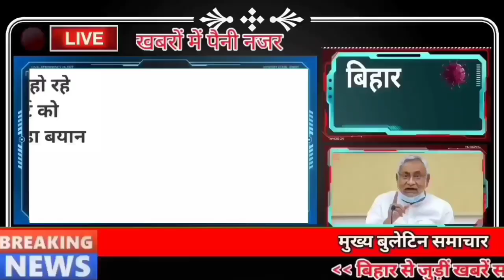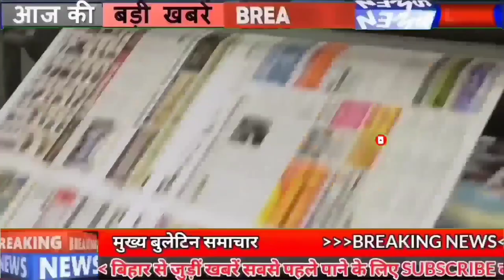Daily Bihar news 1st February 2022 Corona cases Bihar,MLC Elections Bihar,Vaishali,Patna,CM Nitish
Daily Bihar news 1st February 2022 of all districts in Hindi.Info of Bihar weather,Corona cases in bihar,MLC Elections Bihar,Vaishali,Patna,Nitish Kumar

1. Bihar ranks second in the country in the vaccination of adolescents

2. Today in Bihari Birthday Special we will talk about

Girindra Shekhar Bose was born on this day i.e. on 30 January 1887 in Darbhanga, Bengal Presidency, Bihar. Bose talks twenty years with Sigmund Freud. Known to dispute the specifics of Freud's Oedipal theory, he has been pointed by some as an early example of non-Western conflicts of Western methods. In addition, he had R.G. Also started the first general hospital psychiatry unit in India.

3. Maintenance policy will be made soon for the roads

4. More than 1000 cases of coronacasesinBihar

According to the information received by the Health Department, a total of 1302 patients have been confirmed in Bihar in the last 24 hours, after which the number of active patients in Bihar has reached 7712, along with this, if we talk about the affected districts. So in Araria, 15 in Arwal, nine in Aurangabad, 27 in Banka, 27 in Begusarai, 102 in Bhagalpur, 64 in Bhojpur, nine in Buxar, 25 in Darbhanga, 39 in East Champaran, 116 in Gaya, two in Gopalganj, 33 in Jamui, 16 in Jehanabad, 0 in Kaimur, 28 in Katihar. 11 in Khagaria, 11 in Kishanganj, 13 in Lakhisarai, 14 in Madhepura, 61 in Madhubani, 46 in Munger, 63 in Muzaffarpur, 61 in Nalanda, 8 in Nawada, 10 in Patna, 221 in Purnia, 44 in Rohtas, 35 in Saharsa, 98 in Samastipur, 69 in Saran, 78 in Sheohar, 14 in Sheohar 6 in Sitamarhi, 33 in Siwan, 20 in Supaul, 12 in Vaishali, 165 in West Champaran, 38 cases have been confirmed, besides 18 such cases have been reported positive which are from other states but their samples were collected in different districts of Bihar. Huh. Along with this, a total of 153310 samples were tested in the last 24 hours of the last day, while 2577 patients have recovered and returned home.

5. New tourist places will be developed soon in Bihar

6. Chanchal Kumar on central deputation while S. Siddharth got the charge of general administration

7. Education Minister put forth his stand on the new decree of the Education Department

8. Will not get relief from cold wave in Bihar yet

9. The remaining candidates of the sixth phase in teacher planning will get one more chance

10. Singer Devi mentored

11. Demand raised from the government to change the name of the posts of UDC and LDC of clerical service

12. Schools to open till 6th February, otherwise statewide agitation from 7th

13. BJP and JDU agree for MLCelectionsbihar

14. 23 new parks will be constructed in Patna

15. Changes in the operation of many trains
16. PM Narendra Modi will inaugurate the country's largest hospital being built in Bihar

17. Tej Pratap put condition for NitishKumar to join RJD

18. Big decision of Laluyadav fate will come on February 15

19. Threat to Mukesh Sahni

20. rcp singh gave blunt advice regarding Uttar Pradesh elections

21. Manjhi surrenders after not getting MLC seat

22. Today's date is recorded in the history of India for many reasons.

Mahatma Gandhi, the Father of the Nation, who made a significant contribution to India's freedom struggle, was assassinated by Nathuram Godse on this day in 1948. The Indian Airlines 'Fokker Friendship plane' was hijacked in 1971. After forty-seven years in 1997, the ashes of Mahatma Gandhi at Sangam A special court in Chennai sentenced Abdul Karim Telgi, the main accused in the famous stamp scam case, to 10 years in jail in 2008. Sania Mirza and Mahesh Bhupathi reached the finals in the mixed doubles match of the 2009 Australian Open. Famous Indian female painter Amrita Shergill was born in 1913. Actress Gurdeep Kohli was born on 30 January 1980. The Father of the Nation of India, Mahatma Gandhi died in 1948. Hindi litterateur Makhan Lal Chaturvedi died in 1968. Mahatma Gandhi Memorial on this day Day is celebrated as

23. Team India's 2022 schedule is power packed

24. If you take a screenshot of the message, you will get an alert

25. NDA split on the question of Madrasa education in Bihar

26. BiharEmporium Inaugurated